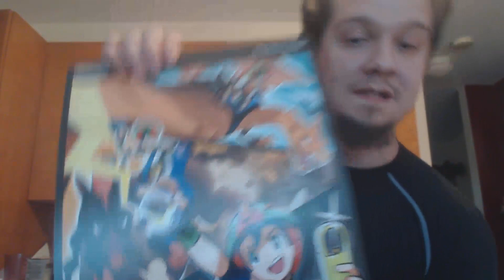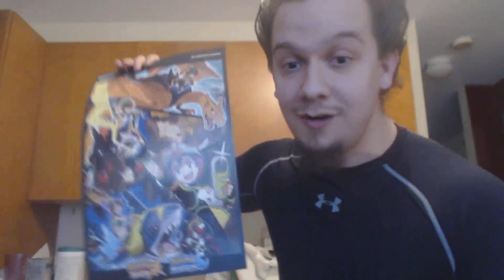MEGACRASHER'S MOST EPIC POKEMON UNBOXING EVER! POKEMON SUN & MOON WITH PLUSHIES!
Like goal: LET'S DESTROY A TON OF LIKES!! :D

I have no words to describe the excitement here in this video! we have MegaCrasher unboxing the long awaited Pokemon games, Pokemon Sun & Pokemon Moon! We also have more things to unbox like new plushies + an event plushy as well as the new Pokemon Sun & Moon themed Nintendo 3DS!!